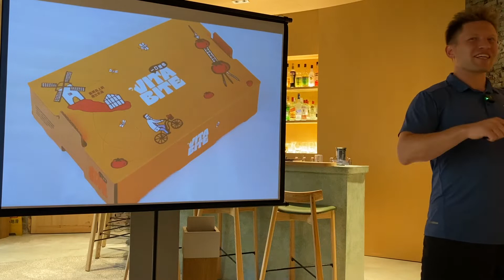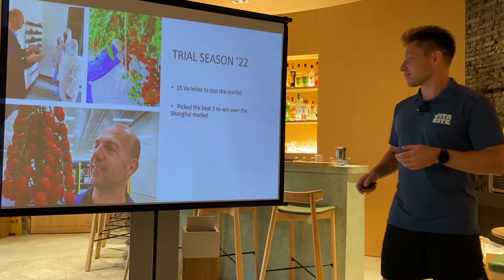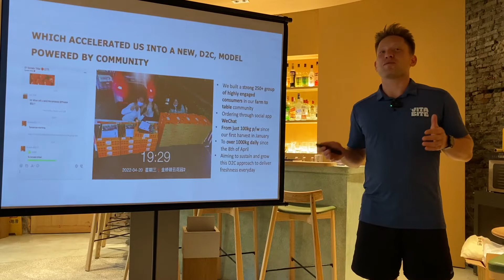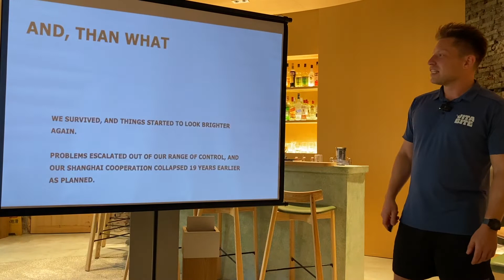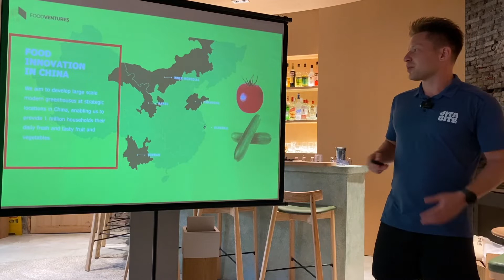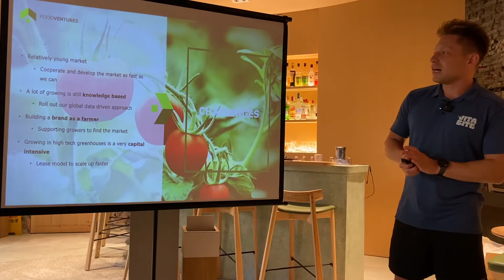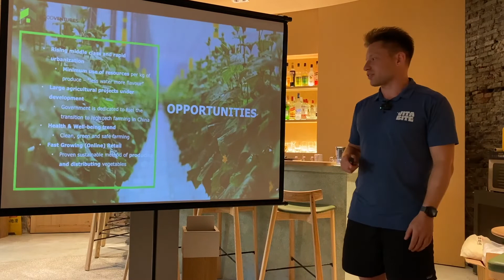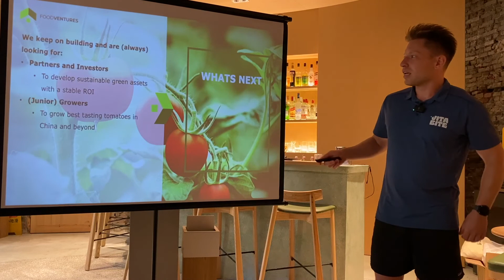Challenges and Opportunities of Farming in Shanghai and Beyond by Just Roos, FoodVentures / VitaBite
Topic: Challenges and Opportunities of Farming in Shanghai and Beyond
Presenter: Just Roos, Chief Tomato Officer, FoodVentures // VitaBite
Presented at Founders Breakfast Shanghai

☕️ Founders Breakfast
Weekly meetup connecting startups & founders to the entrepreneurial ecosystem via expert talks & trustful connections.

🚀 Founders Breakfast organized by weHustle
weHustle is a Shanghai-based startup and innovation consulting agency.

Other activities:

🚗 Between Meetings
A series of on-the-go interviews in which we discuss innovation, technology, and entrepreneurship.

🟣 TECOM
International technology and innovation conference.